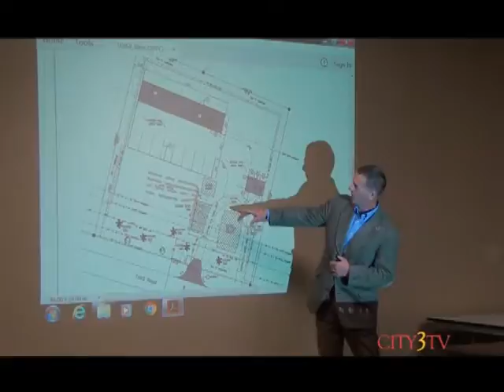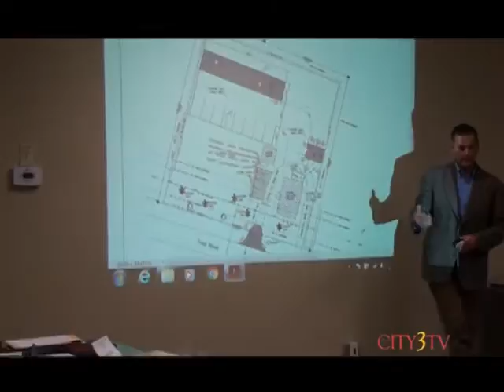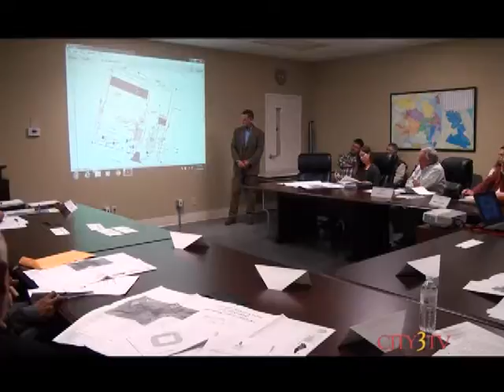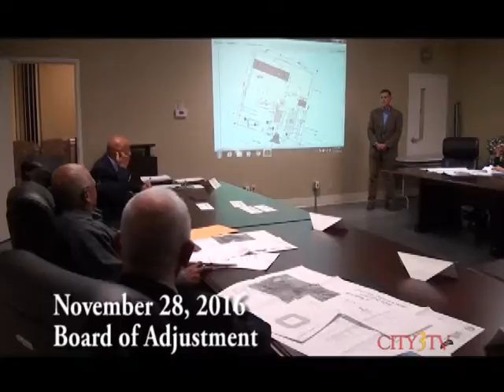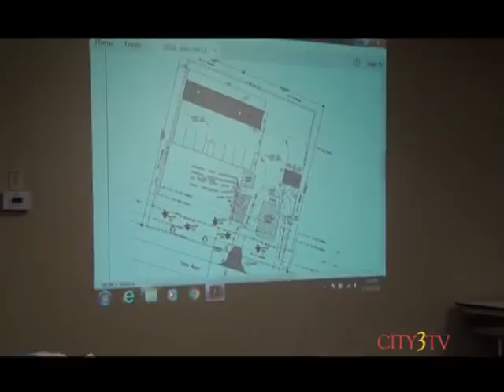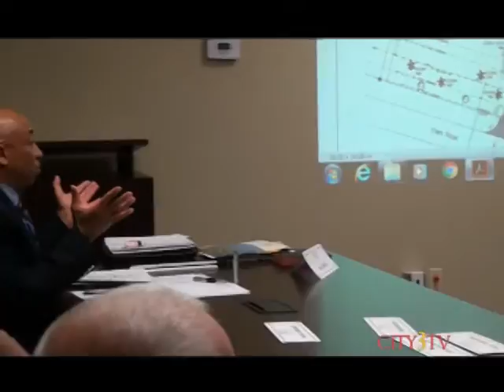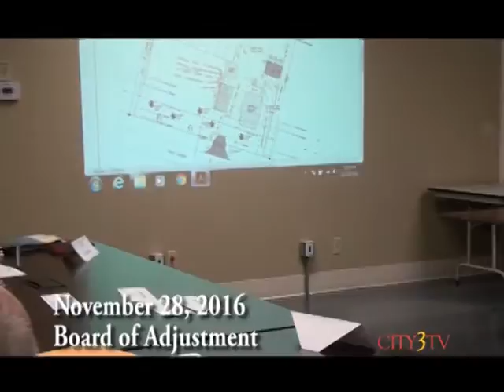New Bern Board of Adjustment November 28, 2016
One item is on this agenda...consideration of a mulch storage area on Trent Road.  This meeting was held at the Development Services office located at 303 First Street.